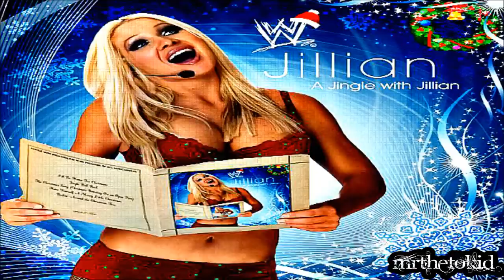(NEW) 2013: 1st TNA Theme Song ►"" By + DLᴴᴰ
►"WHAT IF THEME"◄/TNA Series
's TNA Theme Count:
►1st:

"MY ORIGINAL FACEBOOK PAGE WAS CONNECTED TO MY OLD ACCOUNT SO NOW I CAN'T SHARE MY VIDEOS THROUGH MY PAGE...SO NOW YOU CAN ADD ME AS A FRIEND ON FACEBOOK AND I CAN KEEP DOING WHAT I DO BEST!"

─█─.█▀█.█▀█.█.▀█.█▀▄──█─.█▄█.█▄█ And...